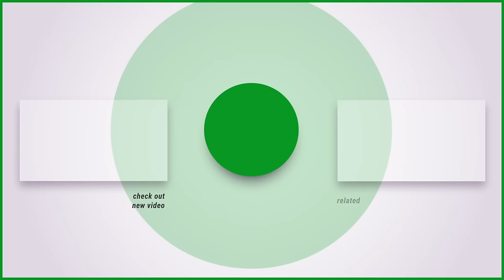【ライブ配信切り抜き】ニコン機に搭載して欲しい３つのタイムラプス機能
Main Camera:Scene1
Panasonic LUMIX DC-S5M2X（
SIGMA 28-45mm F1.8 DG DN | Art

Sub Camera:
Nikon Zf c　16-50 VR レンズキット

Mic:
audio-technica AT2035

動画編集ソフト:
Davinci Resolve